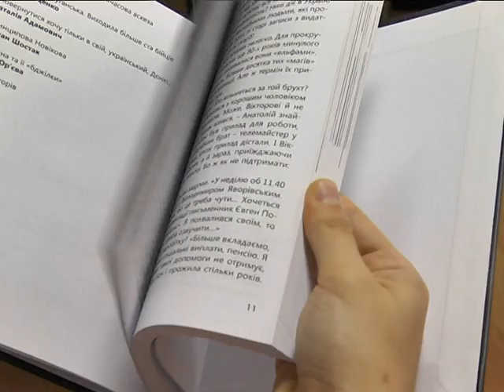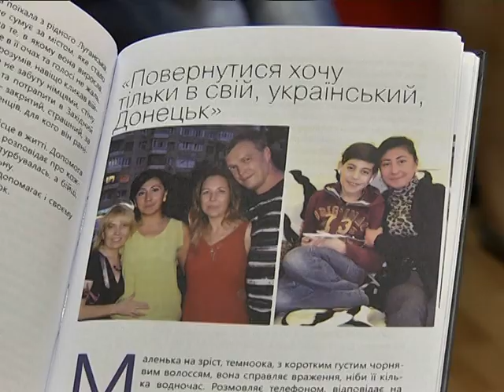Вынужденные переселенцы в Днепре рассказывают о своем опыте